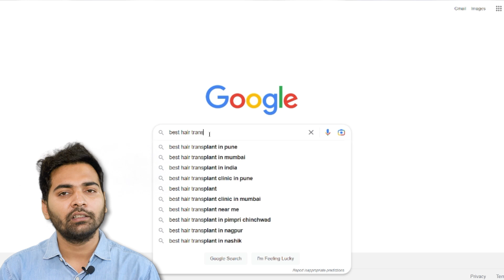Best Hair Transplant in Surat | Best Hair Transplant Result & Cost in Surat Gujarat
Hairfree & Hairgrow Clinic, established in 2012, is a leading provider of the best hair transplants in India. With a track record of over 50 thousand plus successful surgeries, our specialized doctors are renowned for their expertise in natural hairline designing, restoration, and achieving high density for a seamless look & giving the best hair transplant treatment in India.

We are committed to offering affordable prices, and our dedicated team has extensive experience in treating weak donor areas. Operating in major cities across India, including Mumbai, Gurugram, Kolkata, Surat, Pune, Ahmedabad, Bhopal, Hyderabad, and Indore, our clinic is staffed by over 30+ experienced doctors with the best hair transplant procedures & techniques.

With a base of over 100,080+ satisfied hair transplant patients, including over 9,890 cases of Grade 4/5 hair loss, and successfully performed hair transplantation for over 1,027+ international patients, we are the premier choice for outstanding hair transplant services.

If you want the best hair transplant in Surat, we will happily serve you with the best services.